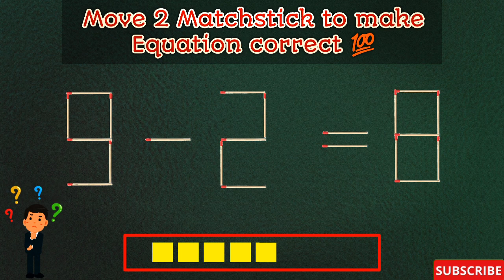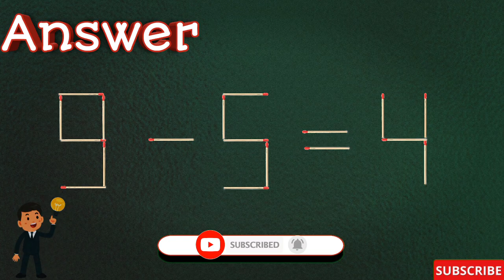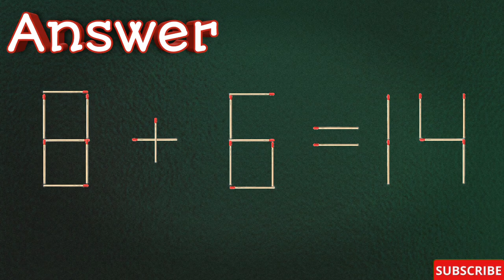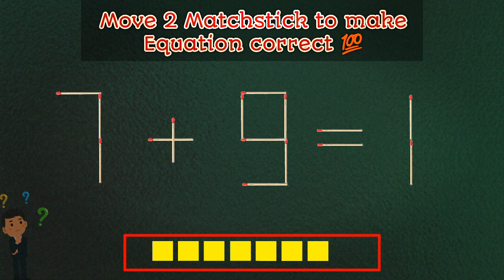Puzzle 🤔 | Move only 2 Matchstick to make equation correct 8-0=7 ?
Puzzle 🤔 | Move only 2 Matchstick to make equation correct 8-0=7 ? | matchstickpuzzle @Logical mania

| Matchstick Puzzle | Matchstick riddles |

My Youtube channel "@Logical mania " Provide puzzle for Adults. In this channel we provide collest videos for Iqtest , brain test , logical test, reasoning test ,brain teasers. That help to train your brain.

In this video 5 matchstick puzzles are given  for Adults.All mathematicals  Equations are incorrect. Each and every puzzle has  one mathematical equation is given.Your challenge is moving  only one matchstick to make give equation correct 💯.
Note:- You are not allowed to use Not equal to sign("≠") to make these equation correct.
Try to solve these types of matchstick puzzle to increase your thinking 🤔 and decision making capacity.Train you brain with logical question .